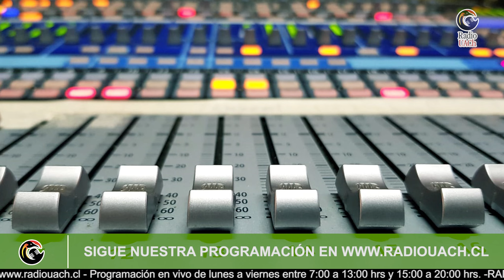LA SELVA DEL SABER / 20 DE MAYO 2022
Nuestra invitada es Pamela Carbonell, candidata al Doctorado en Ciencias de la Acuicultura, con quien conversaremos sobre floraciones de algas nocivas, las causas, su importancia para el país, los avances para su entendimiento y que nos falta para aminorar sus efectos. 🌊🐟

¡No te lo pierdas, te esperamos!

📻 Sintoniza Radio UACh en la 90.1 FM y por sus transmisiones en vivo FB Radio UACh, este viernes a las 17.00 h